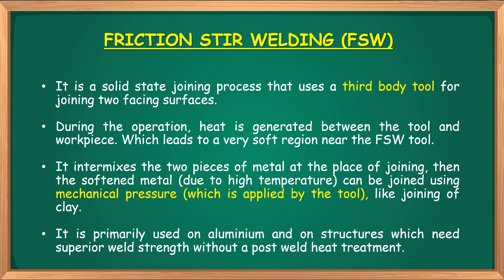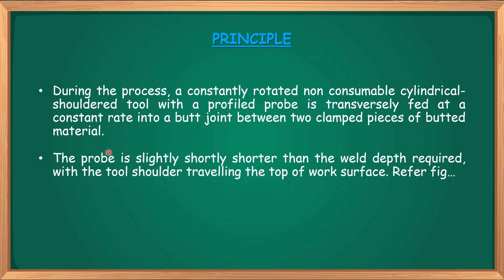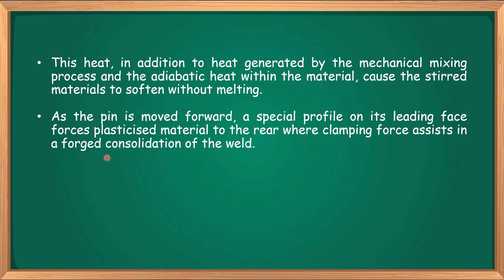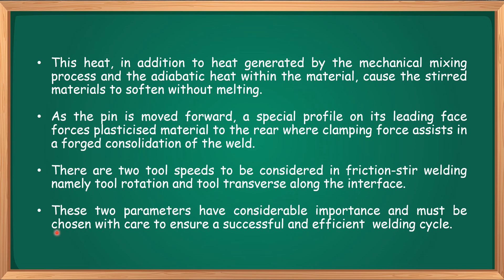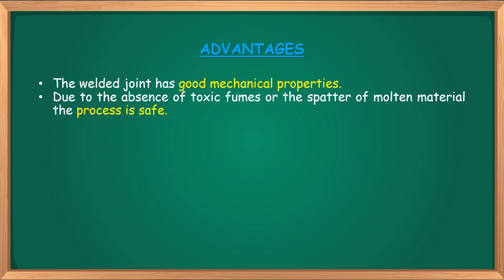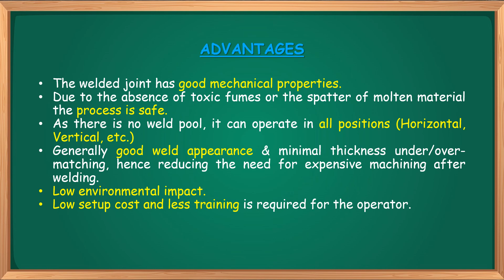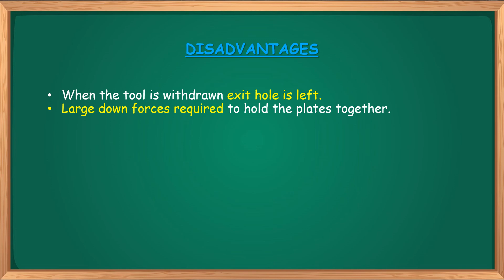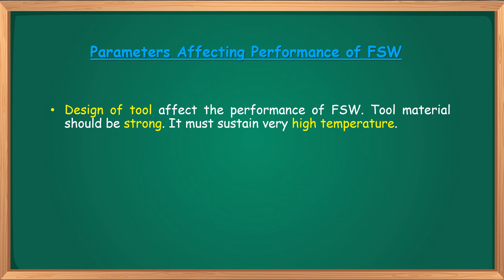#7 What is Friction Stir Welding ? | Explain FSW in Gujarati | NTSE